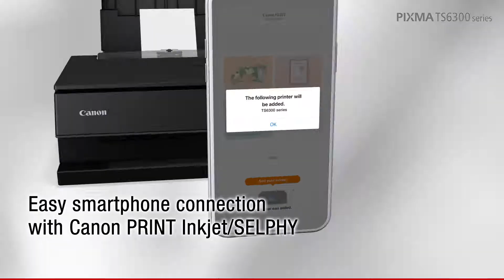PIXMA TS6300 Series Printers